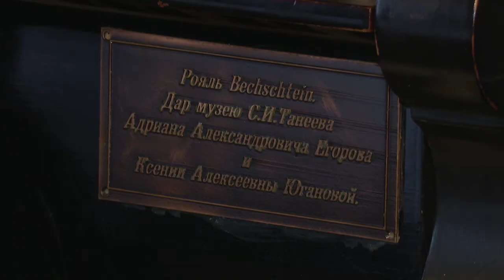Концерт в музее Танеева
В музее Танеева впервые после снятия карантинных ограничений прошёл традиционный концерт классической музыки. Прозвучал Фортепианный квинтет Сергея Танеева и другие произведения великих композиторов.